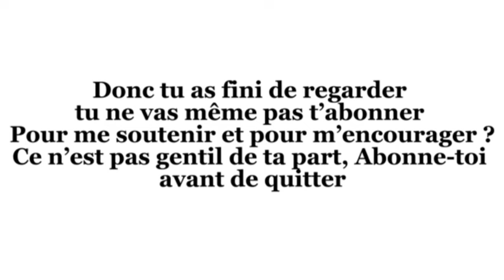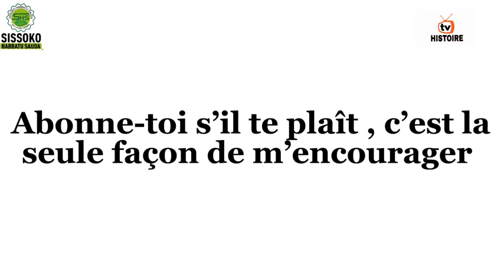NATABAYA ÉPISODE 2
Dis moi si 17h c'est bon pour vous ?